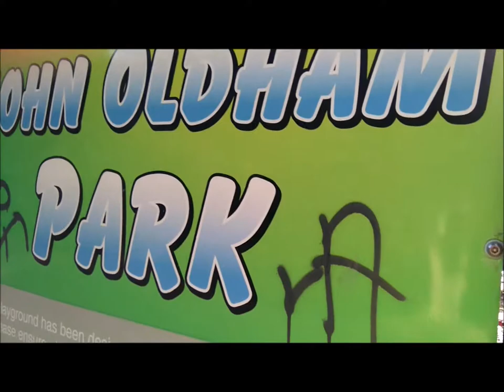John Oldham Park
John Oldham Park has a really cool slippery dip and a bunch of other fun stuff to play on, but best of all. it has ducks !
Lots of birds and greenery. a really relaxing walk through the forest around the lake, with bridges and a waterfall. It's a bit like a mini wonderland and it's right here in Perth !